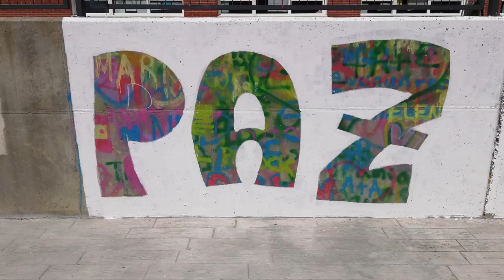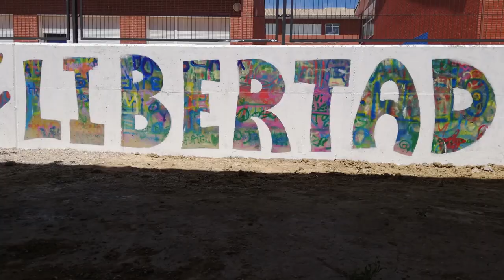Muralismo. PROA +. IES Rafael Frühbeck de Burgos. Leganés. Comunidad de Madrid